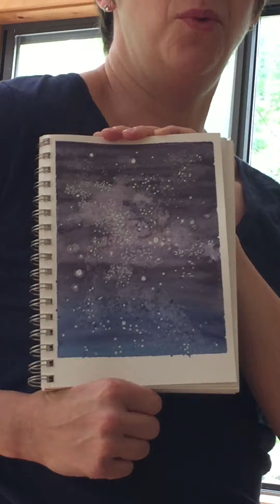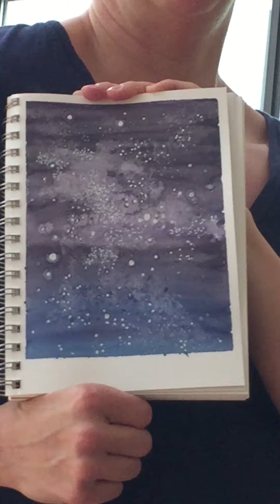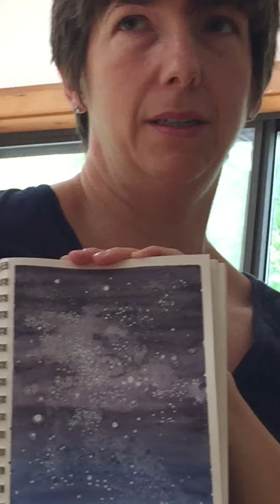Psalm 19 Recitation